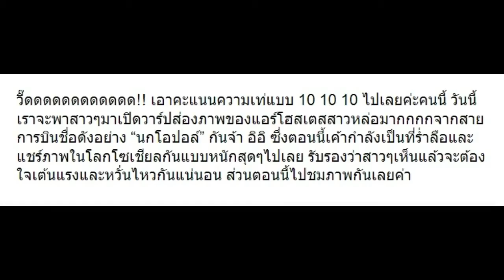10 ภาพ “นกโอปอล์” แอร์โฮสเตสสาวเท่ที่ชาวเน็ตแชร์กันตอนนี้!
10 ภาพ “นกโอปอล์” แอร์โฮสเตสสาวเท่ที่ชาวเน็ตแชร์กันตอนนี้!